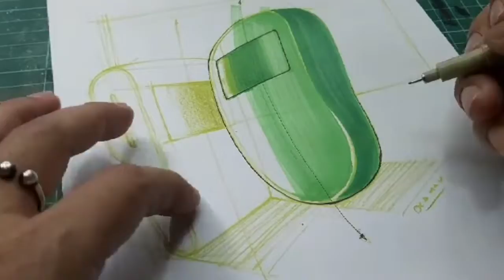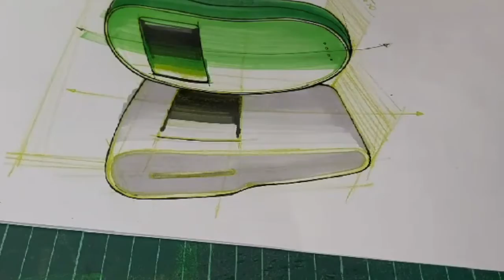ฝึกระบายสีโคปิค//Freehand Studio.//ep.131